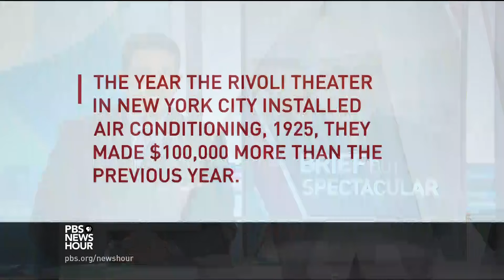TV pioneer Norman Lear finds joy in creative stress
Legendary writer and producer Norman Lear was responsible for some of America’s most popular and groundbreaking sitcoms, like “All in the Family,” “Maude” and “The Jeffersons.” Lear, 94, gives his Brief but Spectacular take on what it means to live a joyfully stressful life.